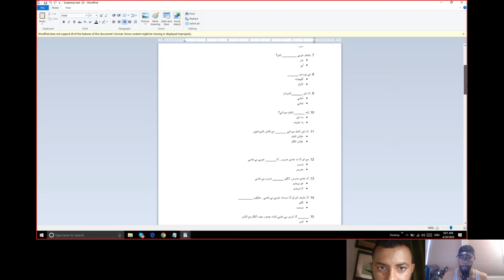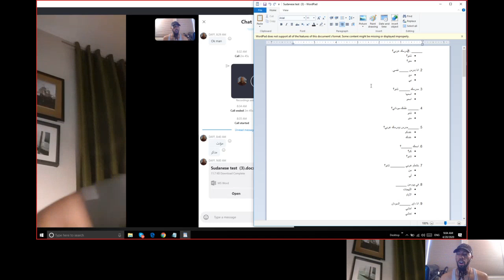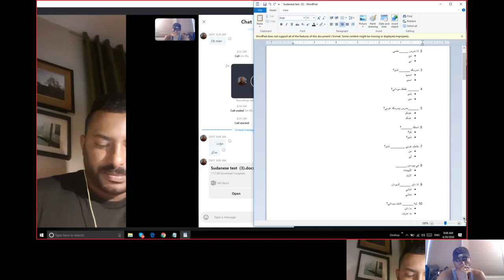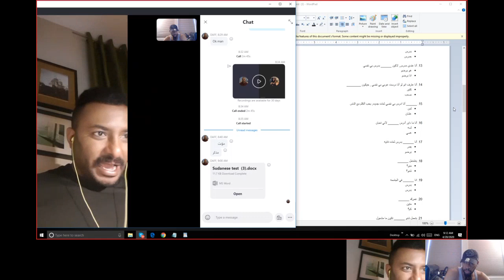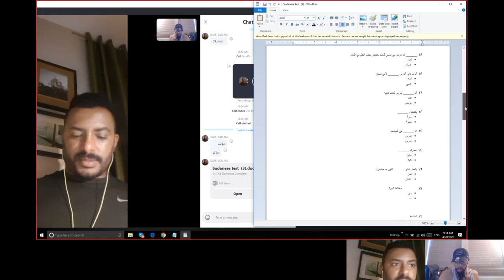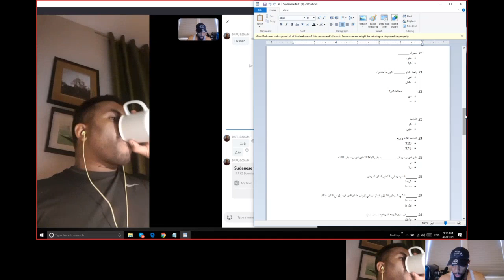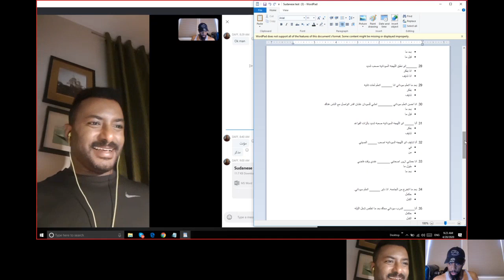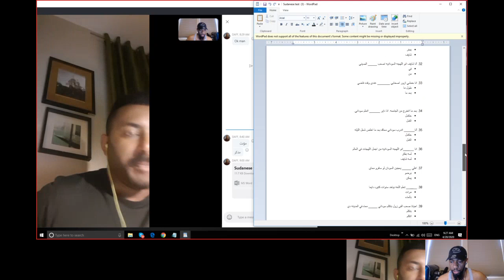A bit of FLR Sudanese Arabic Training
Daily Sudanese FLR Training With Daff
((PURCHASE COURSE FROM WEBSITES BELOW))
CHECK OUT SOME COOL JAPANESE JEWELRY AND CLOTHING
LEVEL UP T-SHIRTS NOW FOR SALE!
(($5 TO $100 TIER LIST))
Name Pledge $
Alan Goldstein $5
Anwar Muhammad $5
Awkwaman  $5.02
Benjamin Baldwin $5
Bernie Su $5
Bligh528  $5
Charles  $5
charlesm915 . $20
CHris Samuel $5
Dan W $35
Darshan OBrien $5
durrell riley $5
Gabriel Hopkins $5
Gabriel Perry $5
Gopa Kutty $5
Guðmundur  $5
Jack D. Ripper $5
James Kitahara $5
James Lee $5
Jas Jaswal $5
"Jay Nichols, Jr" $5
Jim Vinson $5
LUIS  $5
Marcos Bills Fernandez  $20
Maria  $5
Marquis Montgomery $5
Matt Bennett $5
Mctcurious  $5
Miles Rives $5
nate fuller $5
Nicolas Rosenthal $100
Paula Small $5
Robert  Linden $5
Ronald $5
Rushton Johnson $5
Saitama  $5
Sapjes  $5
Septiikos  $5
Shawn  $5
SJ  $5
Stephanie McDade Snallfot $5
Ty Agar $5
UpwardNinja  $5
Wairua Takarangi-Taniwha $5
znd  $5
逸凡 柯 $20